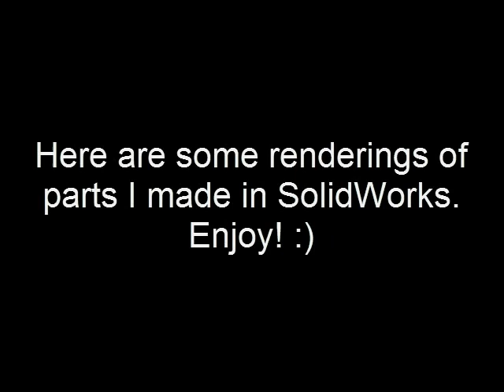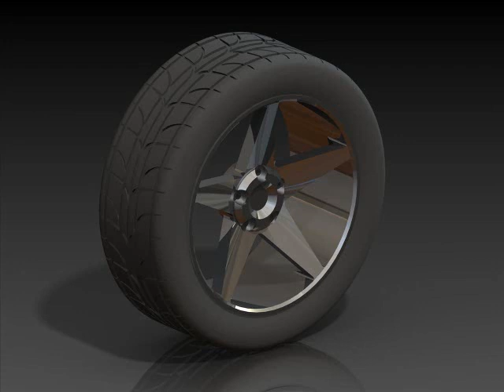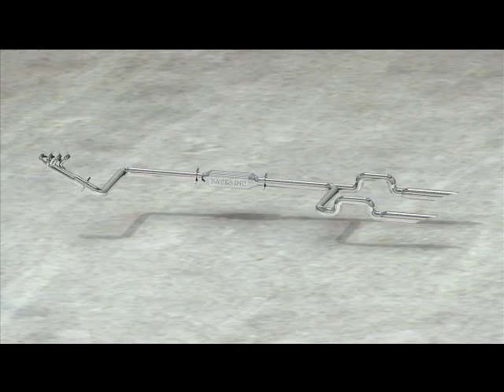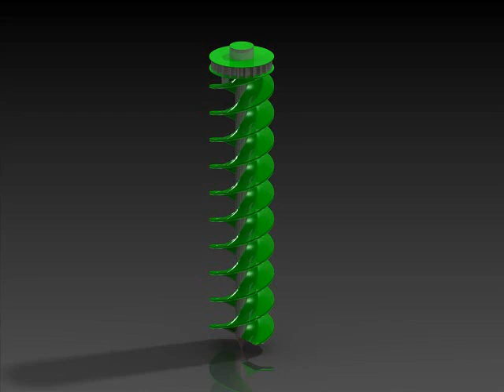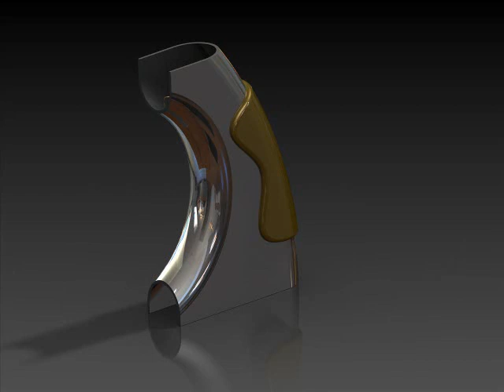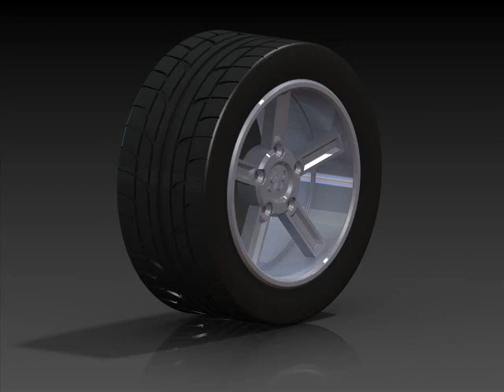SolidWorks Renderings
This channel is all about CAD design. Mostly 3d...occasionally 2d. I do have SolidWorks but the majority of my future work will be in SketchUp as more people readily have access to it. Future designs will be geared to woodworking.